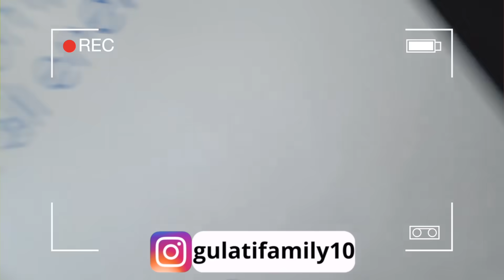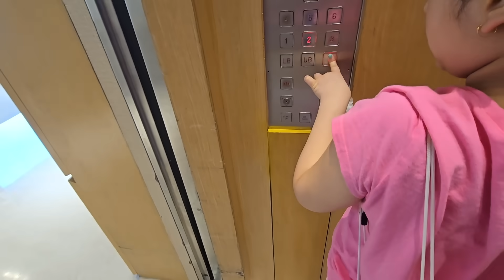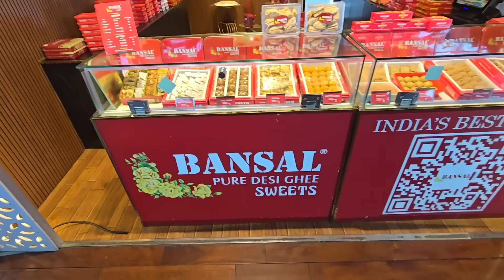DELHI MEI FASS GAYE | EK PROBLEM HOGYI